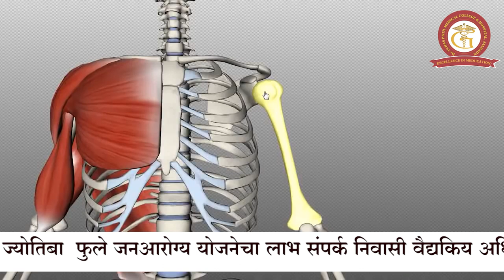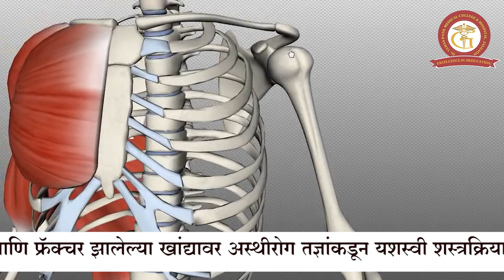Fracture Dislocation Of Right Shoulder With Excellent Post-Op Results